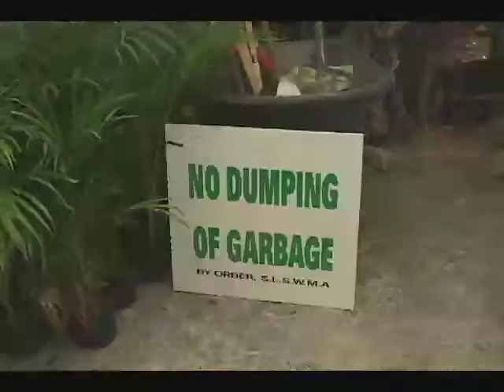dump sight.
Bisee residents have vowed to keep on the watch against outsiders who dump garbage in their community.
 The residents joined the Saint Lucia Solid Waste Management Authority and Sandals resort today in a massive cleanup exercise.